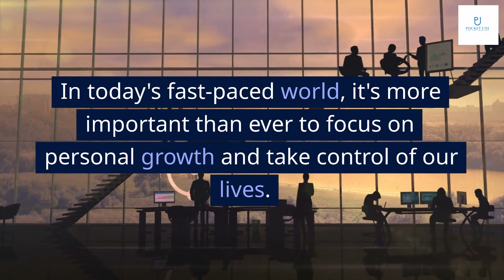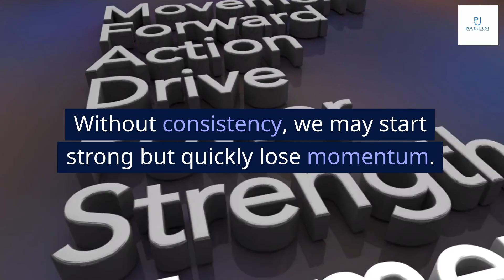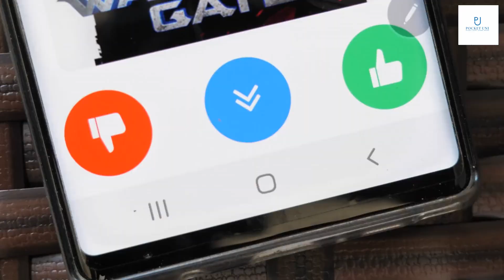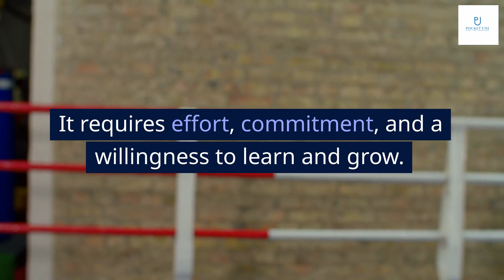The 15 Invaluable Laws of Growth: Live Them and Reach Your Potential by John C. Maxwell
Get book

Welcome to the presentation on The 15 Invaluable Laws of Growth: Live Them and Reach Your Potential by John C. Maxwell. Personal growth is a journey that helps individuals unlock their full potential, achieve their goals, and live a fulfilling life. In today's fast-paced world, it's more important than ever to focus on personal growth and take control of our lives.
In this presentation, we will explore the 15 laws of growth and learn how to apply them in our daily lives. By the end of this presentation, you will be inspired and motivated to take action towards your personal growth journey.

The first law of growth is the law of intentionality. It states that growth doesn't just happen; we have to be intentional about it. Being intentional means having a clear plan, setting goals, and taking action towards achieving them. Without intentionality, we may drift through life without ever reaching our full potential.
To be intentional about our growth, we need to identify our strengths and weaknesses, set specific goals, and develop a plan to achieve them. We also need to be accountable for our progress and make adjustments along the way. By being intentional about our growth, we can overcome obstacles and achieve our full potential.

The second law of growth is the law of consistency. It states that motivation gets you going, but discipline keeps you growing. Consistency is essential for personal growth because it helps us develop habits and routines that lead to success. Without consistency, we may start strong but quickly lose momentum.
To be consistent in our growth, we need to set realistic goals, create a plan, and stick to it. We also need to stay motivated by reminding ourselves of why we started and celebrating our progress along the way. By being consistent in our growth, we can overcome challenges and achieve our full potential.

The third law of growth is the law of reflection. It states that learning to pause allows growth to catch up with you. Reflection is essential for personal growth because it helps us identify areas for improvement, celebrate our progress, and gain clarity on our goals.
To reflect on our growth journey, we need to take time to pause, ask ourselves questions, and be honest with ourselves. We also need to be open to feedback and learn from our mistakes. By reflecting on our growth, we can gain insights that help us make better decisions and reach our full potential.

The fourth law of growth is the law of environment. It states that growth thrives in conducive surroundings. Our environment plays a significant role in our personal growth because it can either support or hinder our progress.
To create a supportive environment for our growth, we need to surround ourselves with positive influences, such as mentors, coaches, and like-minded individuals. We also need to eliminate negative influences, such as toxic relationships and unhealthy habits. By creating a positive environment for our growth, we can reach our full potential and live a fulfilling life.

In conclusion, personal growth is a journey that requires intentionality, consistency, reflection, and a supportive environment. By embracing the 15 laws of growth, we can unlock our full potential, achieve our goals, and live a fulfilling life.
Remember that personal growth is not a destination; it's a continuous journey. It requires effort, commitment, and a willingness to learn and grow. So, let's embrace the laws of growth and take action towards our personal growth journey. The world needs our unique talents and abilities, so let's unlock our full potential and make a positive impact on the world.